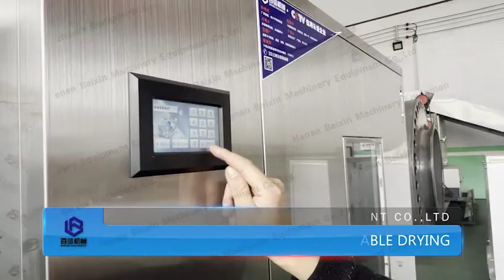Mushroom dryer/Baixin mushroom drying oven/All-in-one mushroom dehydrator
The mushroom drying oven adopts medium and low temperatures for drying. easy operation, low cost, clean and sanitary, wide application. After drying, the mushroom's original color, shape, and nutrient content can be completely retained.